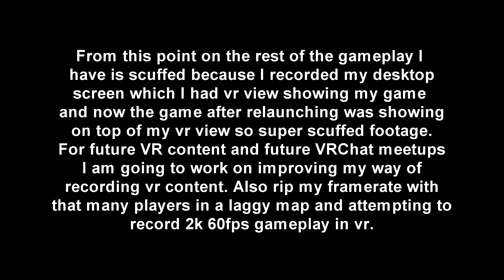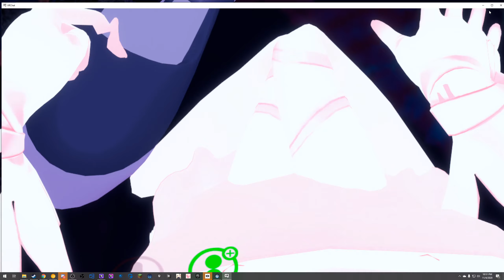SnuffyOwO's Scuffed VRChat Meetup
Thanks Snuffy for hosting a VRChat meetup so we can all meet each other and hang out! It was a lot of fun. Secondly thanks to Pew as well for dealing with all of the inviting throughout the night because that was no easy feat.

Please follow her. I am lonely and this is my new peace time.